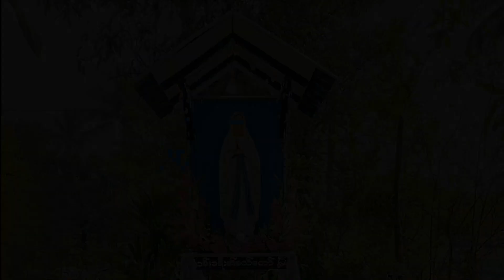Our Lady of Lourdes 2023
ျပင္သစ္ႏုိင္ငံ၊ လုဒ္ၿမဳိ႕မွာ ၁၉ ရာစုတုန္းက မယ္ေတာ္မာရိယာ ကုိယ္ေရာင္ထင္ရွားျပသေပးခဲ့ၿပီး ၂၁ ရာစုအခ်ိန္ထိ ကုသျခင္းတန္ခုိးအာႏုေဘာ္ေတြ ျပဳလုပ္ေပးတဲ့ အေၾကာင္း အနည္းငယ္ ေ၀မွ်ေပးလုိပါတယ္။

တကယ္ေတာ့ “ယုံၾကည္ျခင္းရွိေသာသူေတြအတြက္ မည္သည့္ တန္ခုိးလကၡဏာႏွင့္ ရွင္းျပစရာေတြ လုိအပ္မွာမဟုတ္သလုိ ယုံၾကည္ျခင္းမရွိေသာသူေတြအတြက္ မည္သည္ ့ တန္ခုိးလကၡဏာႏွင့္ ရွင္းျပစရာမွ လုံေလာက္မည္မဟုတ္ပါ။”

ျပင္သစ္ႏုိင္ငံ၊ လုဒ္ၿမဳိ႕က မယ္ေတာ္မာရိယာထင္ရွားျပခဲ့တဲ့ ေက်ာက္ဂူႏွင့္ ဘုရားေက်ာင္းကုိ ႏွစ္စဥ္ လူဦးေရ ၆ သန္းေလာက္က ဘုရားဖူးသြားၾကၿပီး ကမာၻတစ္၀မ္းလုံးမွာလည္း လုဒ္မယ္ေတာ္ကုိ ၾကည္ညဳိၾကသူေတြ သန္းေပါင္း ရာႏွင့္ခ်ီ ရွိပါသည္။

ဒီၾကည္ညဳိျခင္းကုိအစျပဳခဲ့သူက ပန္းနာရင္ၾကပ္ေရာဂါရွိၿပီး ဆင္းရဲႏြမ္းပါးတဲ့ ၁၄ နွစ္အရြယ္ မိန္းကေလးငယ္ေလးငယ္တစ္ဦးျဖစ္တဲ့ ဘာနဒက္ စုဘီး႐ုစ္ ျဖစ္ပါတယ္။

မယ္ေတာ္မာရိယာက ၁၈၅၈ ခုႏွစ္ ေဖေဖာ္၀ါရီ ၁၁ ရက္ေန႔မွစတင္ၿပီး တစ္ႏွစ္အတြင္း ၁၈ ႀကိမ္တုိင္ေအာင္ ဘာနဒက္ကုိ ရူပါရုံထင္ရွားျပသေပးခဲ့ပါတယ္။
ထင္ရွားျပသခ်ိန္မွာ မယ္ေတာ္မာရိယာက သူမသည္ အျပစ္မဲ့သေႏၶယူေသာသခင္မျဖစ္သည္၊ လူေတြအေနႏွင့္ အျပစ္ရွိသူမ်ား ေနာင္တယူေျပာင္းလဲႏုိင္ၾကဖုိ႔ ဆုေတာင္းေပးၾကပါလုိ႔ အထူးမွာၾကားထားခဲ့ပါတယ္။

ဘာနဒက္ရဲ႕က်န္းမာျခင္းလုိအပ္ခ်က္ကုိ မယ္ေတာ္မာရိယာက ျဖည့္ဆည္းျခင္းမျပဳေပးခဲ့သလုိ သူမရဲ႕မိသားစုကုိလည္း ခ်မ္းသာေအာင္ မျပဳလုပ္ေပးခဲ့ပါဘူး။ စိန္႔ ဘာနဒက္သည္ ပန္းနာရင္ၾကပ္ေ၀ဒနာ အၿမဲခံစားခဲ့ရၿပီး ၃၆ ႏွစ္အရြယ္မွာ ကြယ္လြန္သြားခဲ့ပါတယ္။

ဒါေပမယ့္ စိန္႔ဘာနဒက္ႏွင့္ သူမရဲ႕မိသားစုအတြက္ ေကာင္းကင္ ႏွင့္ဆုိင္ရာေမွ်ာ္လင့္ခ်က္ေတြ ေပးထားခဲ့ပါတယ္။

ဒါကုိၾကည့္ျခင္းအားျဖင့္ ေလာကစည္းစိမ္ကုိ တြယ္ကပ္မေနဘဲ ေကာင္းကင္အတြက္ ျပင္ဆင္ျခင္းျပဳလုပ္ၿပီး အခ်ိန္ ပုိေပးသင့္ေၾကာင္း အသိေပးရာေရာက္ပါတယ္။

ကၽြႏု္ပ္တုိ႔ရဲ႕လက္ရွိေသာကဒုကၡေတြကုိသိျမင္တဲ့ မိခင္မာရိယာသည္ ကၽြႏု္ပ္တုိ႔ႏွင့္ ထပ္တူခံစားေနရမွာျဖစ္ၿပီး သူမရဲ႕သားသမီးမ်ားျဖစ္ၾကတဲ့ ကၽြႏု္ပ္တုိ႔အတြက္ ဘုရားသခင္ထံဆုေတာင္းေပးေနမယ္လုိ႔ ယုံၾကည္ႏုိင္ၾကပါတယ္။
စိတ္ပ်က္ အားေလ်ာ့ျခင္းမရွိဘဲ ဆက္ၿပီးဆုေတာင္းျခင္းအားျဖင့္ ယုံၾကည္ျခင္း၊ ၾကည္ညဳိျခင္းကုိ ျပသၾကပါစုိ႔။

လုဒ္မယ္ေတာ္သခင္မ - ကၽြႏု္ပ္တုိ႔အဖုိ႔ငွါဆုေတာင္းေပးေတာ္မူပါ။
လမ္းခရီး၏မယ္ေတာ္သခင္မ - ကၽြႏု္ပ္တုိ႔အဖုိ႔ငွါဆုေတာင္းေပးေတာ္မူပါ။